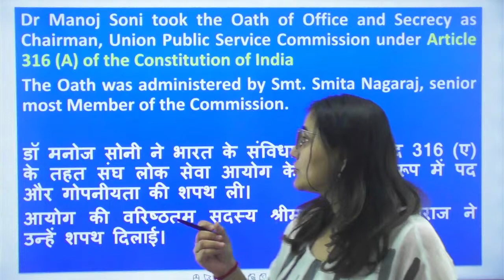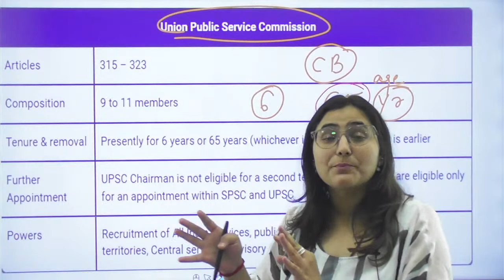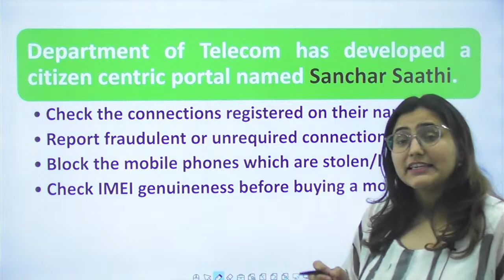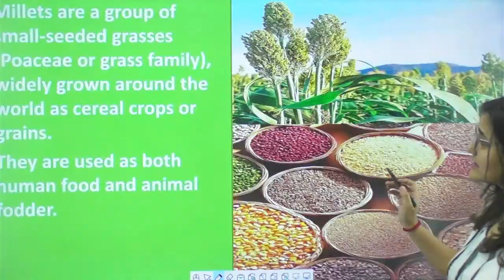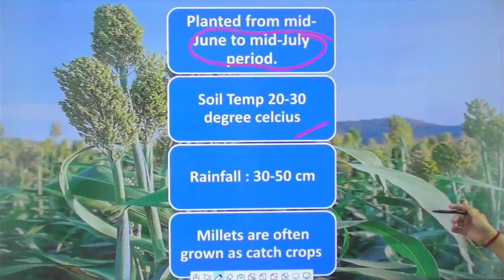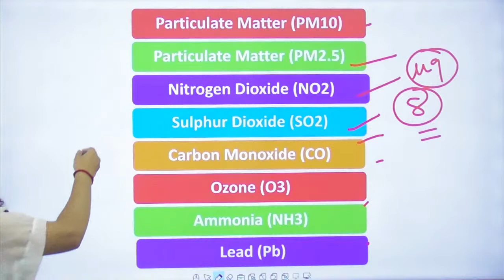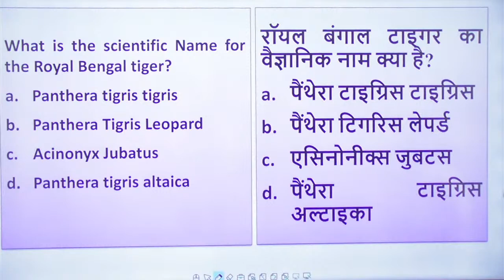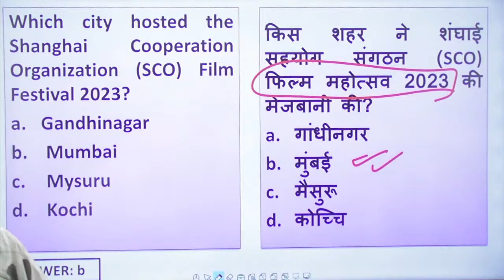Daily Current Affairs | 17 May 2023 | Live at 10:00AM | By Rupali Mam